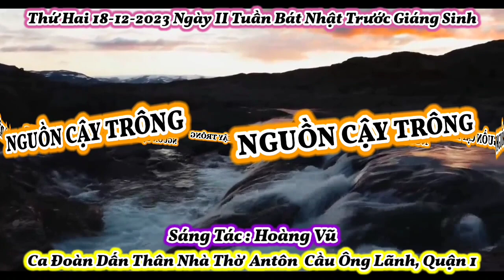(ATQ1) Thánh Ca Thứ Hai 18-12-2023 Ngày II Tuần Bát Nhật Trước Giáng Sinh